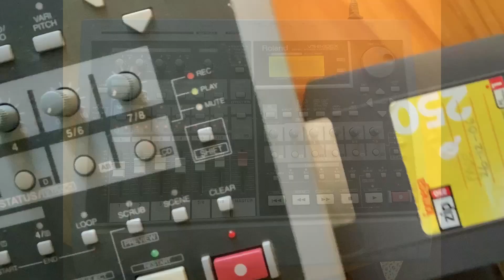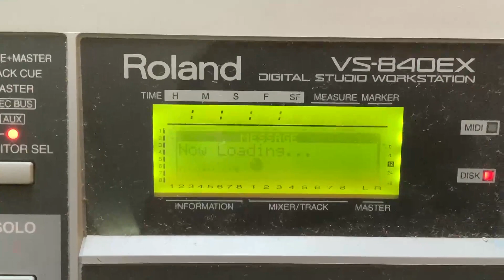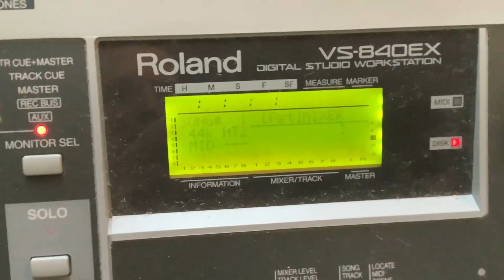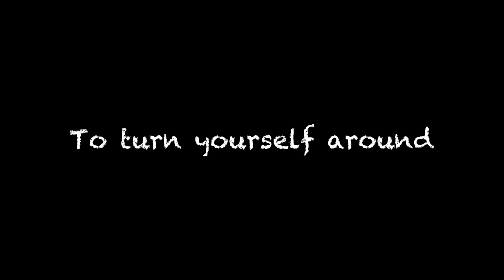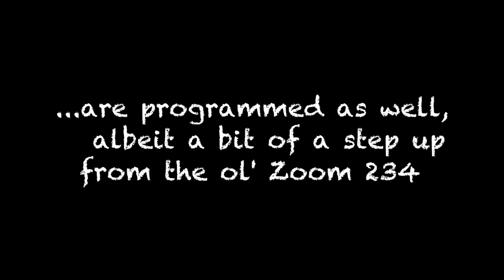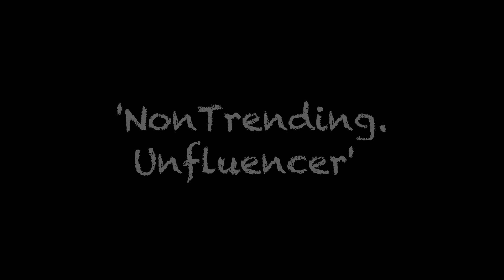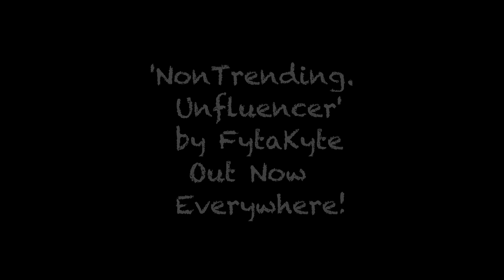FytaKyte's Spark to Stream - "Fade"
The story of writing and recording the song "Fade", from FytaKyte's second album "NonTrending.Unfluencer".